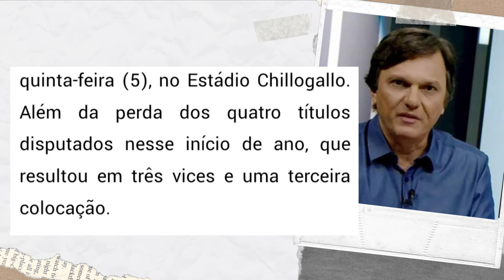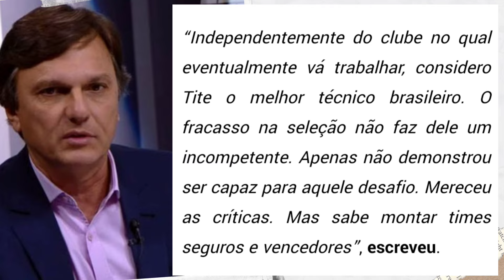Saiba a opinião de MAURO CESAR sobre a contratação de TITE no FLAMENGO nas últimas notícias de Hoje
Titulo : Saiba a opinião de MAURO CESAR sobre a contratação de TITE no FLAMENGO  nas últimas notícias de Hoje

sub título: GABIGOL - últimas notícias do flamengo  - ao vivo